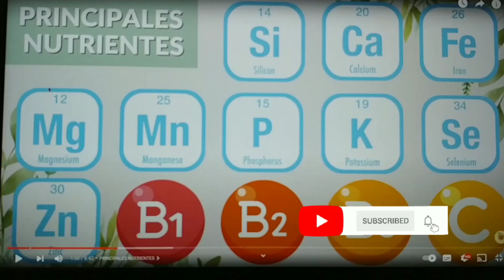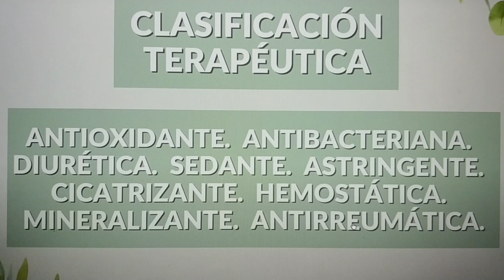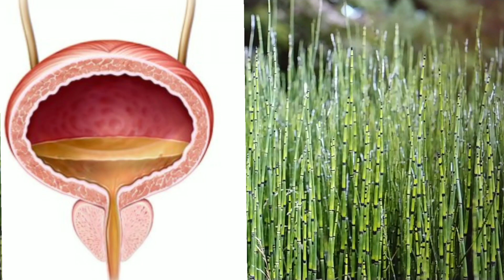Para Qué Sirve La Cola de CABALLO! Propiedades y Usos Medicinales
La Cola de Caballo ¿Qué beneficios y Usos Medicinales tiene la cola de caballo y para qué sirve?
La cola de caballo es una planta que se utiliza para disminuir la "retención de líquidos” (edema), para los cálculos renales y de vejiga, las infecciones del tracto urinario, la incapacidad para controlar la orina (incontinencia) y para trastornos generales de los riñones y de la vejiga.

También se utiliza para la calvicie, las uñas quebradizas, la tuberculosis, la hepatitis, las enfermedades articulares, la gota, la artrosis, la osteoporosis, la pérdida de peso, para los sangrados menstruales prolongados, las hemorragias nasales. La cola de caballo se utiliza en tratamientos tópicos de heridas y quemaduras.

Eficacia de la cola de caballo
Los cálculos de riñón y vejiga.
Pérdida de peso.
Pérdida de cabello.
La gota.
La congelación.
Alteraciones menstruales.
Retención de líquidos.
Infecciones del tracto urinario.
Incontinencia urinaria.